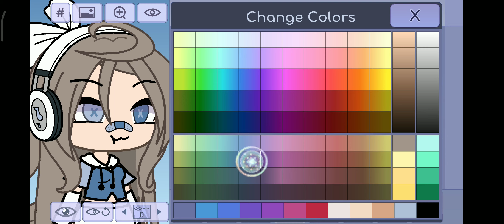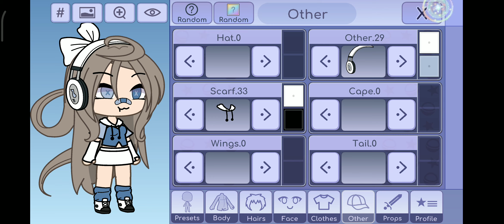Tutorial oc per